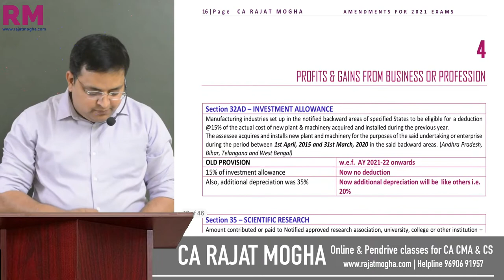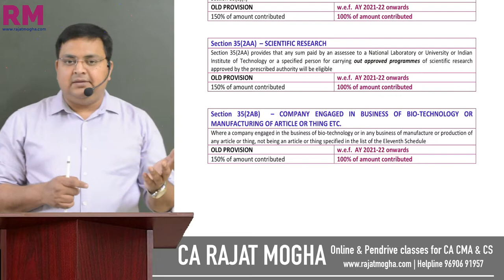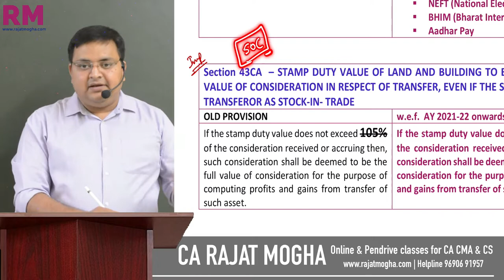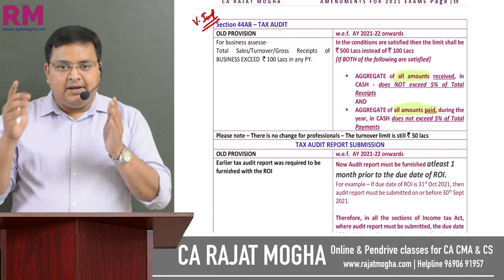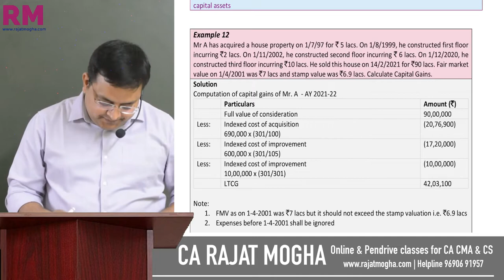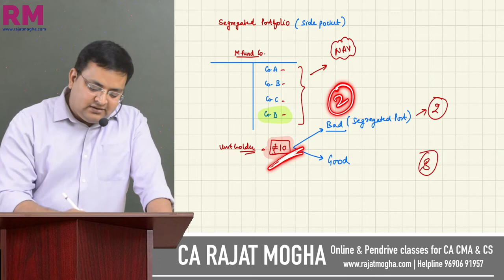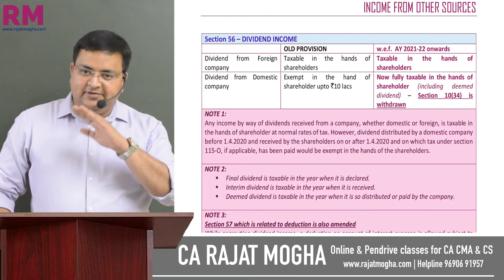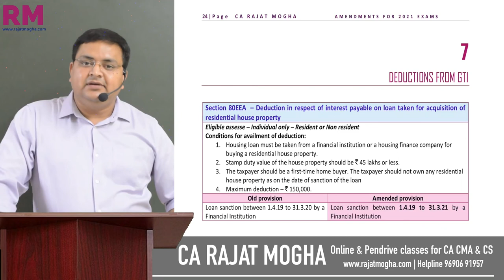CA INTER AMENDMENTS | INCOME TAX | MAY 2021& NOV 2021 - Part 3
Download Amendment file

0:00:00​ Introduction
0:00:28​ PGBP amendments
0:46:40​ Capital gains amendment
1:18:34​ IFOS amendment